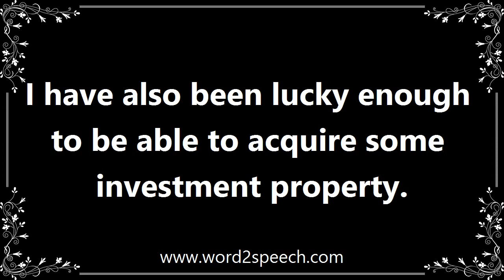Acquired - Definition and How To Pronounce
Title: acquired

Buy or obtain (an asset or object) for oneself.

I have also been lucky enough to be able to acquire some investment property.

How to pronounce acquired
definition of acquired
audio dictionary
How to say acquired
What is the meaning of acquired
Pronounce acquired